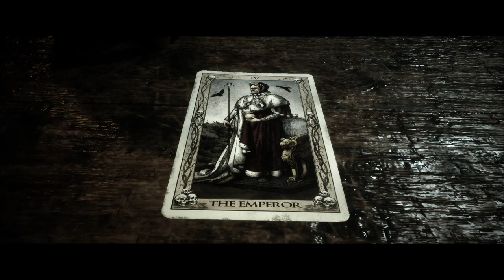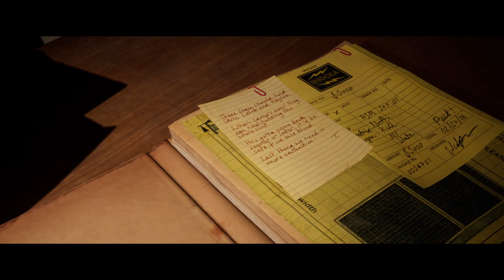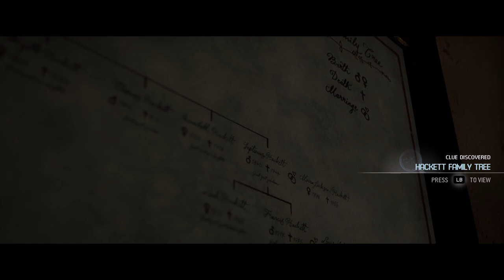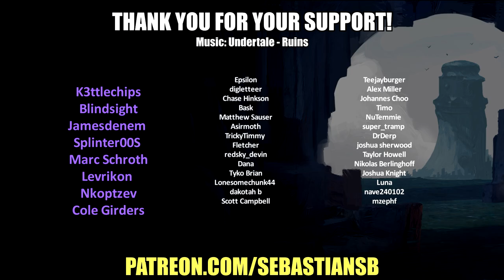Let's Play The Quarry Season 2 Part 7 - Just Let Me Die